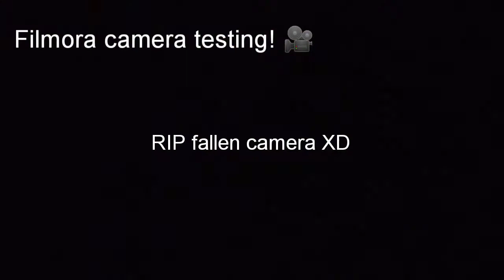Film or a camera testing!